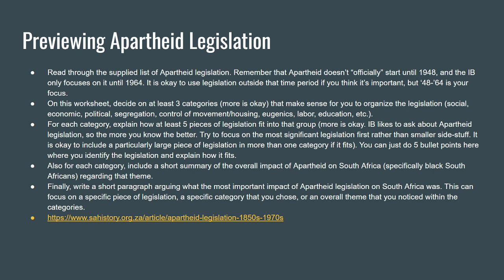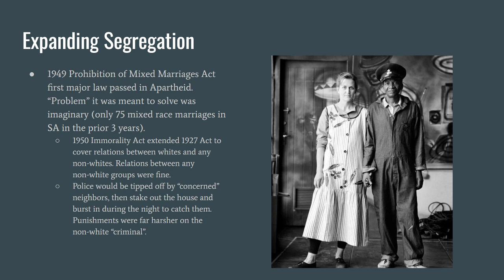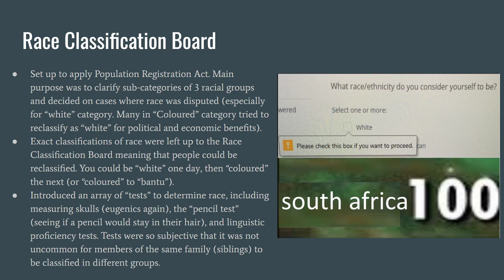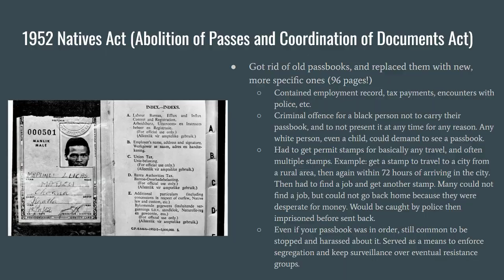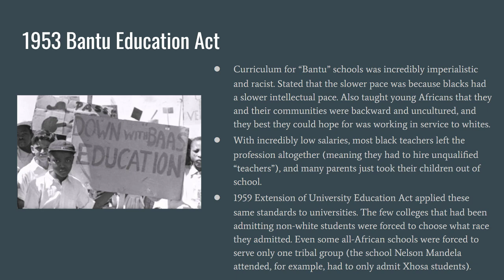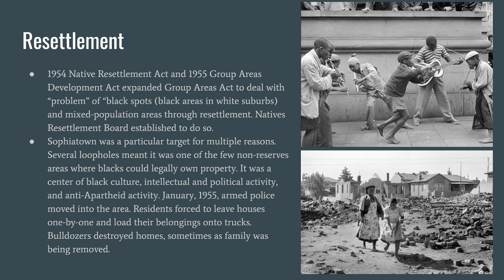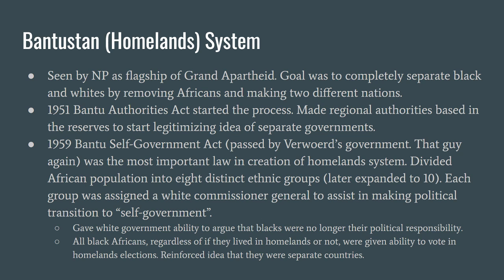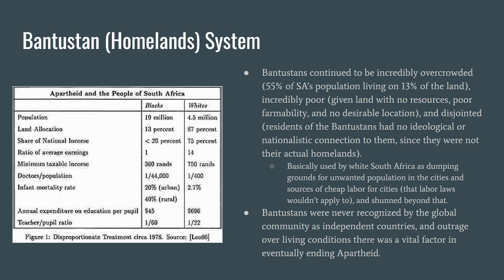The Nature of Apartheid